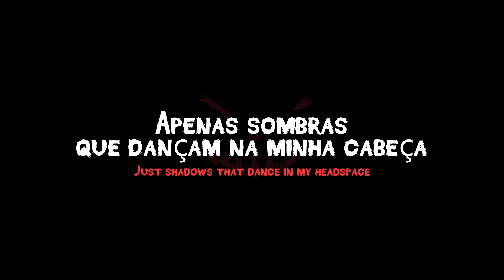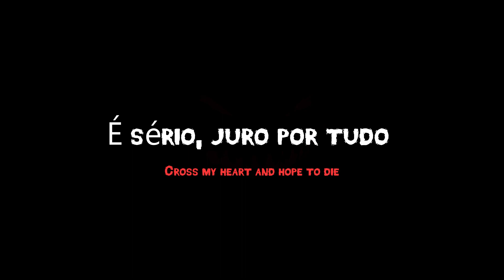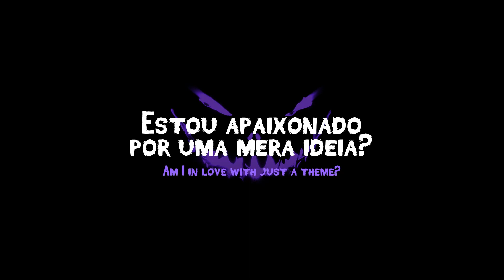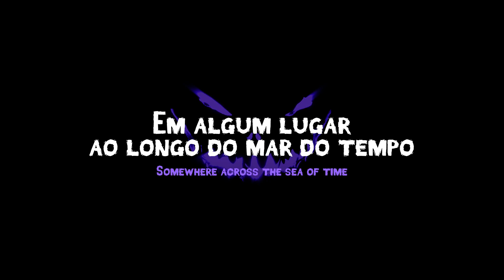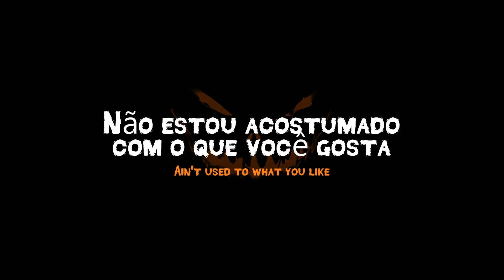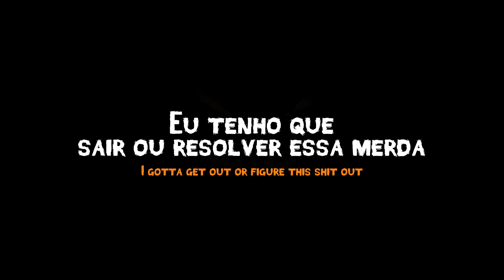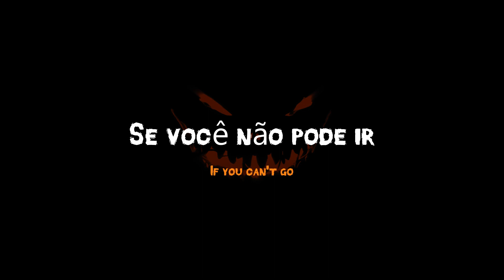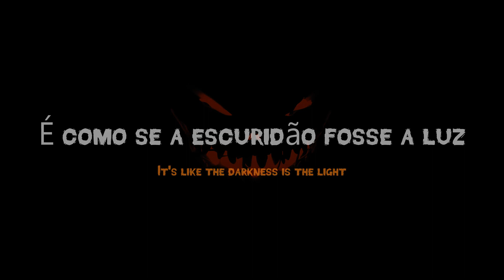Darkside - Who is She? - Disturbia // Playlist Vídeo // Especial Halloween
Playlist de halloween. Esperamos que gostem!! Deixe seu feedback abaixo!!

(00:00) Intro
(00:14) Darkside, NEONI
(03:06) Who Is She, I Monster
(06:38) Disturbia, Rihanna
(10:32) Final